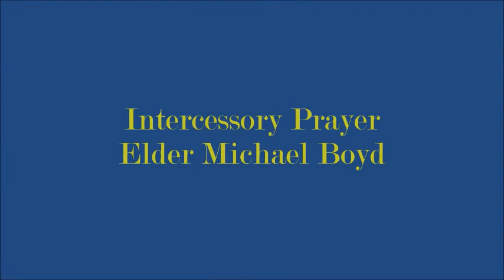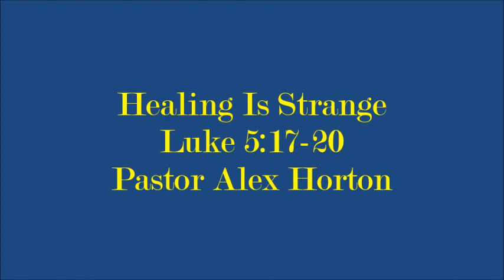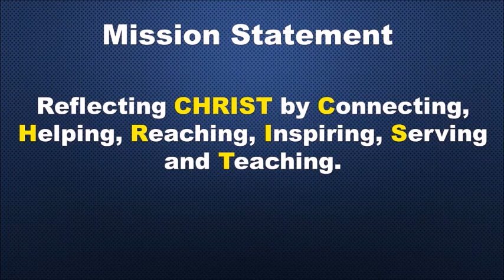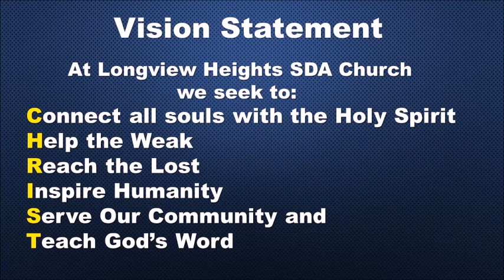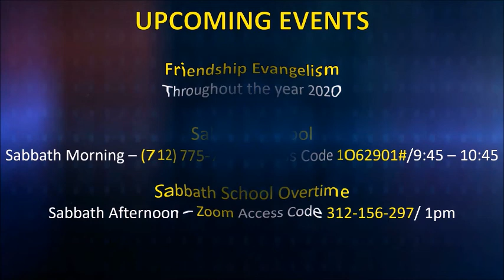Longview Heights Sabbath Service, 4 April, 2020 - "Healing Is Strange" Pastor Alex Horton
Longview Heights SDA Church Sabbath Morning Service. "Healing Is Strange" Pastor Alex Horton - 4 April 2020.

Tithe & Offering can be giving at the following link.

or download the following apps & select Longview Heights SDA church in Memphis, TN